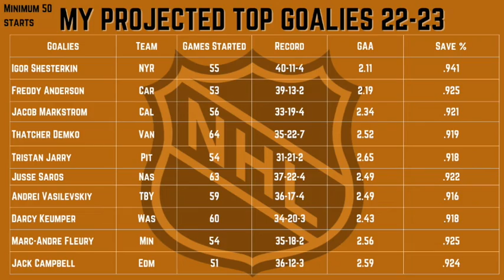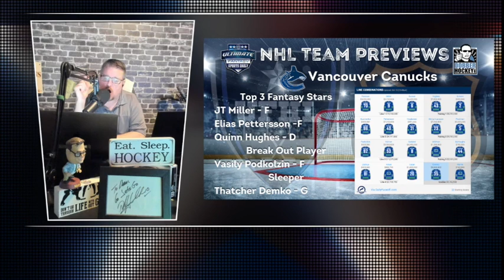Michael Amato from October 13th Ultimate Fantasy Sports Daily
Michael Amato gets you set for the weekend when it comes to goalie matchups, plus hot starts - can they continue?